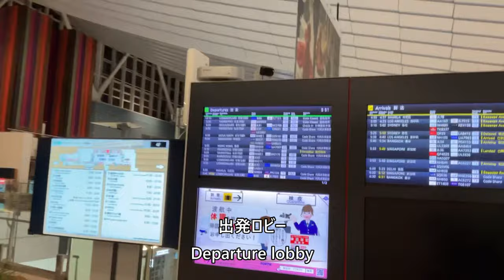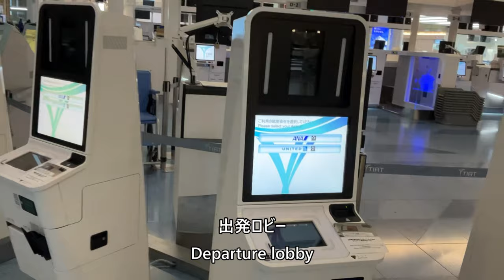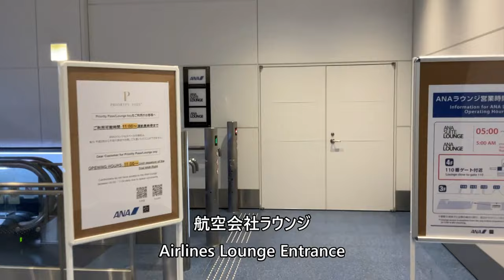羽田空港第3ターミナル出発ロビー／航空会社ラウンジ入口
2022年12月17日撮影、羽田空港第3ターミナル出発ロビー／航空会社ラウンジ入口です。

Everyday Update!